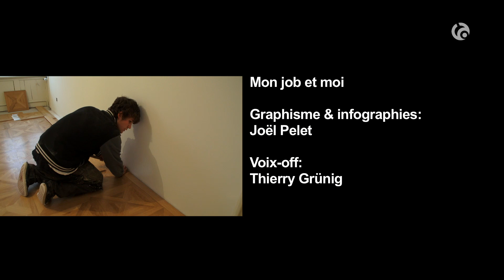On pose du parquet avec Yannick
Yannick ne s’est pas réveillé un matin en se disant: "plus tard, je ferai poseur de sol! » Tout est arrivé par hasard. Des recherches, un stage, le métier lui a plu sans qu’il sache vraiment à quoi s’attendre.
Il est apprenti poseur de sol option parquet en 2ème année chez Tapir SA à Marin. Sa spécialité, c’est la pose de sols en bois. Un travail manuel et physique qu’il a appris à aimer d’autant plus qu’il commence à bien maîtriser le travail autonome.